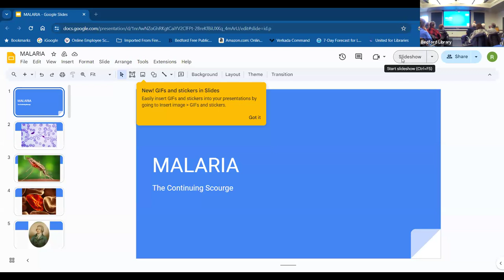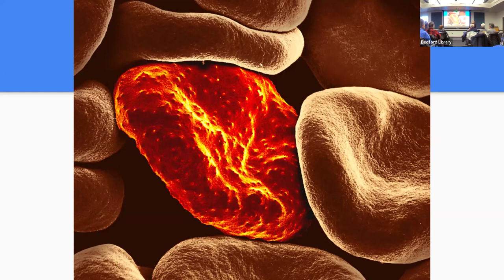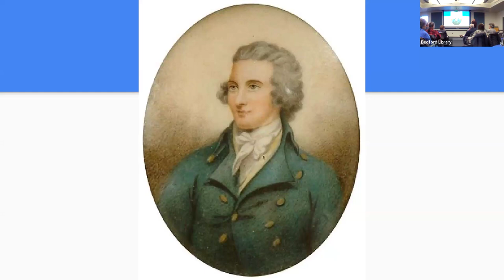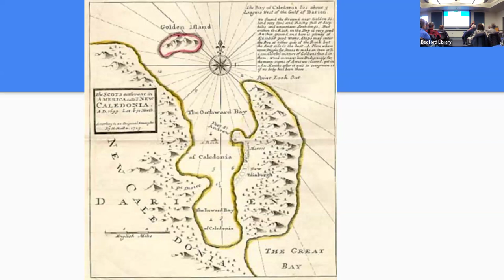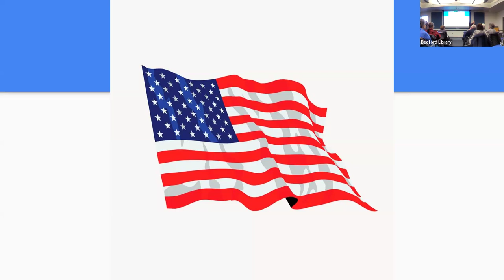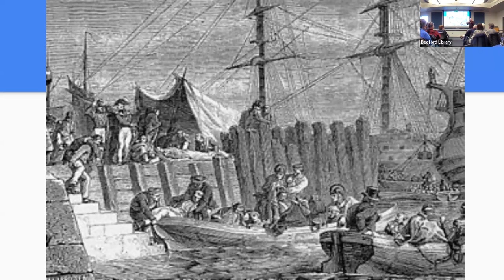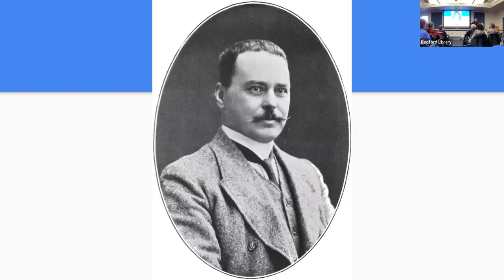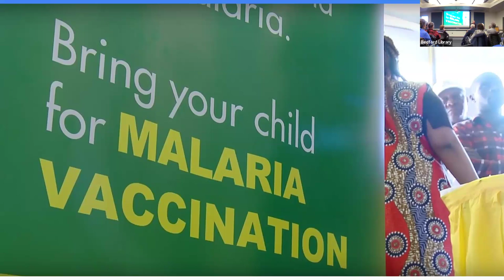Global Pandemics pt. 2 Malaria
Malaria is more ‘endemic’ than ‘pandemic’ in its character, but for that very reason it may be the most significant of all maladies in terms of its effects on human history.  The presence of slavery in the New World, the American victory in the Revolution and the European conquest of Africa have all been decisively influenced by malaria and its treatment.  These are some of the stories we will tell in this session, which concerns a disease that still kills hundreds of thousands of people every year.